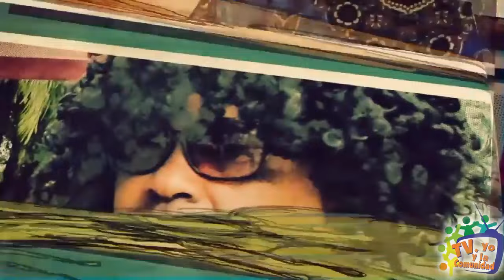LA TABAQUERA 28 DE JUNIO 2024